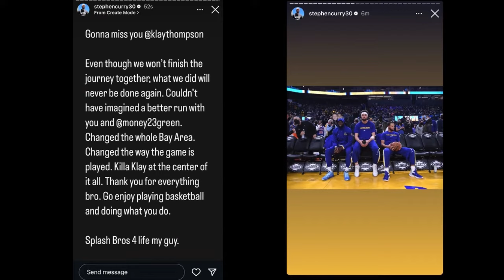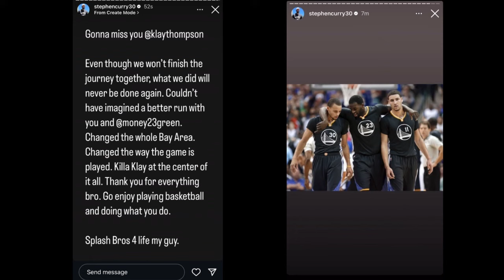Steph's IG Story is emotional 😔